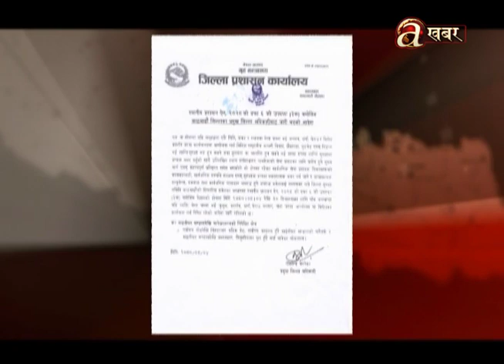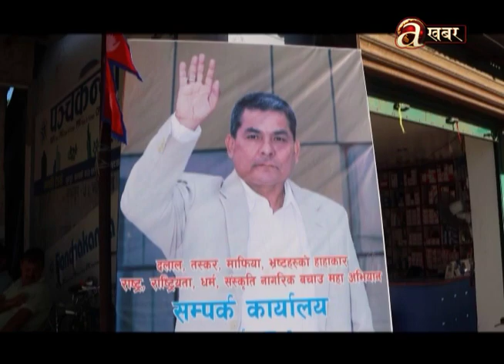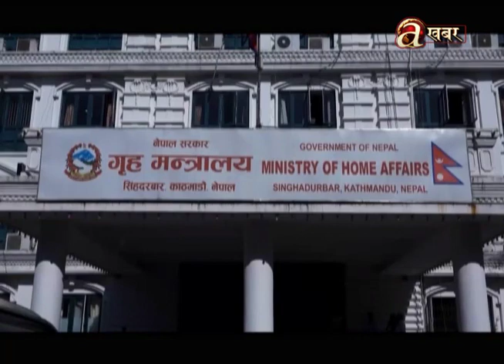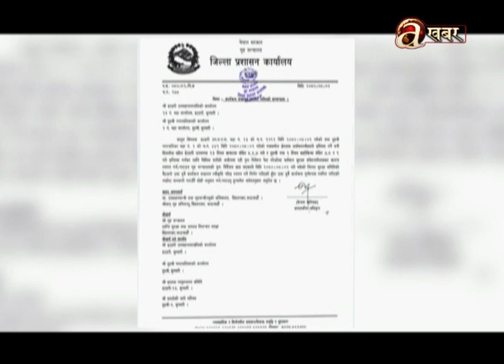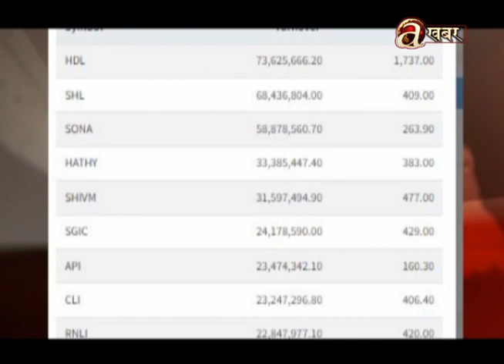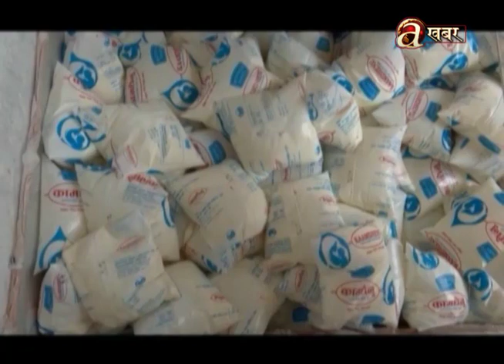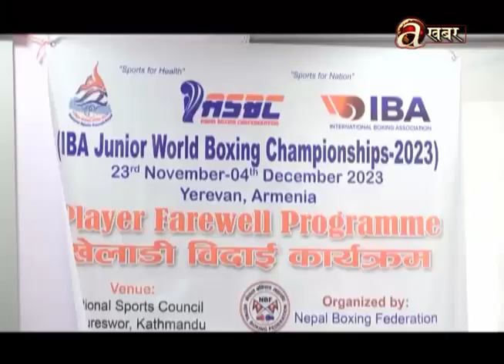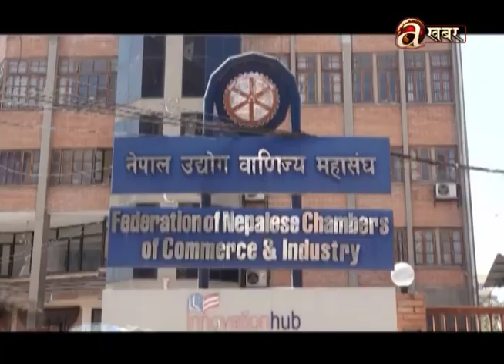Avenues @ 7 PM - 20.11.'23